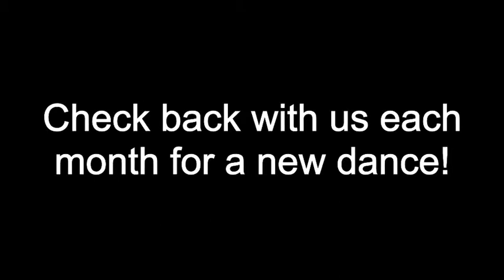Momentum120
Introducing Momentum120, a new project from Geeksdanz!  Inspired by timed-creation projects like Impulse 24/7 and NaNoWriMo, Momentum120 gives the company exactly 120 minutes to go from initial idea to finished piece.  The tight timeframe encourages us to work quickly and make confident choices, and highlights just how much we can get done when we buckle down and get to work.